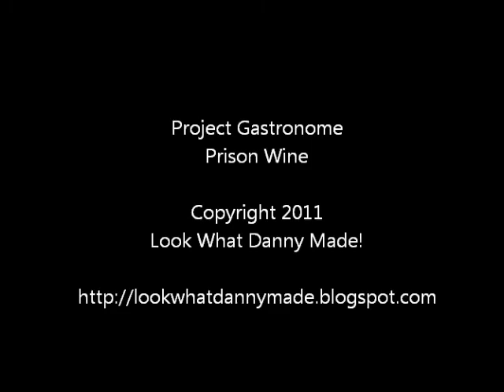Project Gastronome, Day 15: Prison Wine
Project Gastronome - every weekday in the month of April, I'll be trying a new and unusual food, and writing about it at my blog. See the whole project at Look What Danny Made!